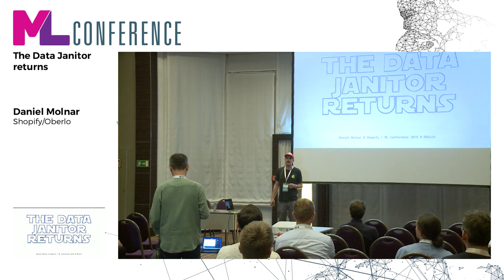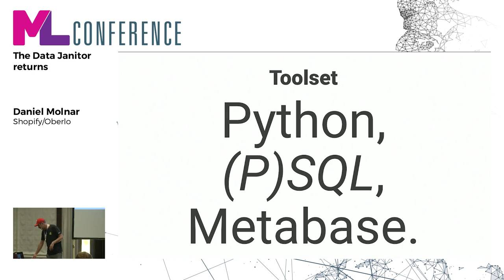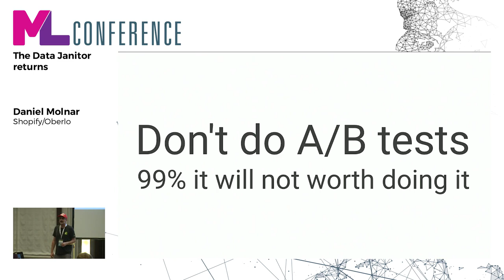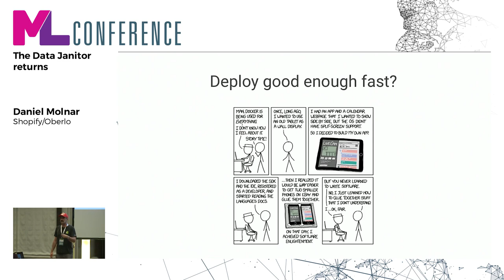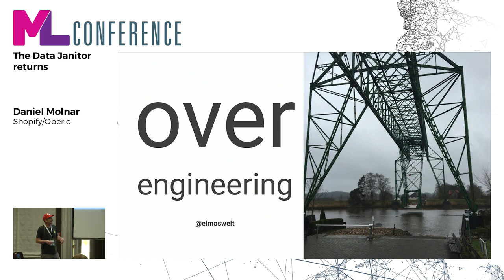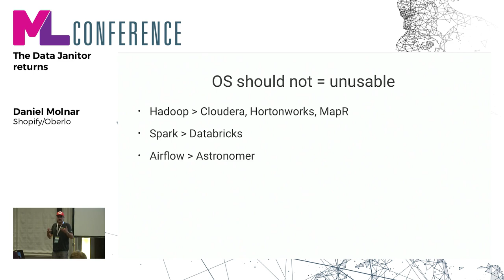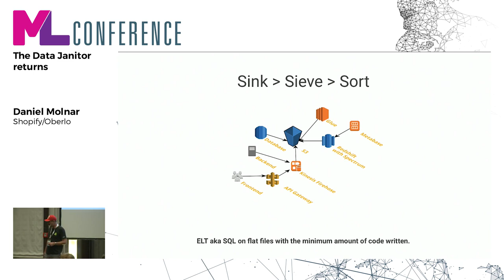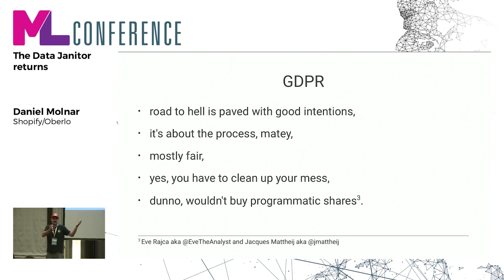The Data Janitor returns | Daniel Molnar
This talk is for the underdog. If you’re trying to solve data related problems with no or limited resources, be them time, money or skills, don’t go no further. This talk is opinionated and deals with GDPR, deep learning, and all the hype. How does data infiltrate the organization? Which roles come first, what problems do they solve and what problems do they introduce? A down-to-earth approach in this hype-driven environment to make decisions impactful and practical-based on real world experience, not product brochures and GitHub repository stars.